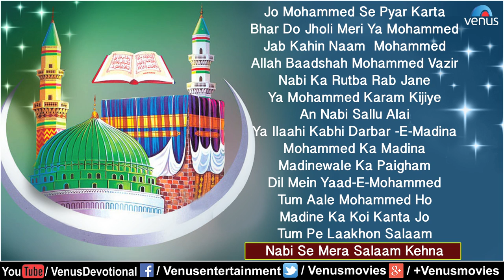MILAD-UN-NABI : Ya Mohammed Karam Kijiye - Muslim Devotional Songs || Audio Jukebox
1.Song : Jo Mohammed Se Pyar Karte - 00:00
Singer : Mohammed Aziz
Lyrics : Farid Tonki
Title : Savere Savere

2.Song : Bhar Do Jholi Meri Ya Mohammed - 07:32
Singer : Shamim & Naeem Ajmeri
Lyrics : Purnam Ilahabadi
Title : Bhar Do Jholi Meri Ya Mohammed

3.Song : Jab Kahin Naam Mohammad - 19:55
Singer : Mohammed.Salamat
Lyrics : Khurshid Hallori
Title : Nabi Ke Shaher Mein

4.Song : Allah Baadshah Mohammed Vazir - 25:37
Singer : Gulzar Nazan Kawaal
Lyrics : Salim Barelvi
Title : Ye Sab Tumhara Karam Hai Aaqa

5.Song : Nabi Ka Rutaba Rab Jane - 39:49
Singer : Gulzar Nazan
Lyrics : Gulzar Nazan
Title : Mera Khwaja Rakhawala Hai

6.Song : Ya Mohammed Karam Kijiye - 54:16
Singer : Mohammed Aziz
Lyrics : Anwar Farrukhabadi
Title : Savere Savere

7.Song : An Nabi Sallu Alai - 1:02:20
Singer : Gulzar Nazan
Lyrics : Majmua
Title : An Nabi Sallu Alai

8.Song : Ya Ilaahi Kabhi Darbare Madina - 1:22:08
Singer : Mohammed.Salamat

9.Song : Mohammad Ka Madina - 1:26:42
Singer : Gulzar Nazan
Lyrics : Salim Barelvi
Title : Allah Mujhko Madina Dikha De

10.Song : Madinewale Ka Paigham - 1:33:26
Singer : Altaf Raja
Lyrics : Qaiser UL-Jafri
Title : Mahe Ramzan Ki Hai Bahar

11.Song : Dil Mein Yaad-E-Mohammed - 1:37:47
Singer : Mohammed Aziz
Lyrics : Anwar Farrukhabadi
Title : Savere Savere

12.Song : Tum Aale Mohammad Ho - 1:43:49
Singer : Khurshid Aalam
Lyrics : Hatim Khan
Title : Khwaja Bemisaal

13.Song : Madine Ka Koi Kanta Jo - 1:48:03
Singer : Mohammed Aziz
Lyrics : Tajdar Taj
Title : Madina Dekh Aaya Hoon

14.Song : Tum Pe Laakhon Salaam - 1:55:12

15.Song : Nabi Se Mera Salaam Kahena - 2:06:39
Singer : Altaf Raja
Lyrics : Anwar
Title : Khwaja Ki Khairaat Niraali Hai Sabse

Also You Can:
'LIKE' us on Facebook: